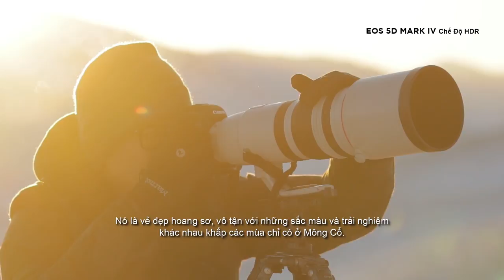Photographing Mongolia: Majestic Wildlands - Joseph Mak (Viet)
Follow photographer Joseph Mak as he travels through the vast landscape of inner Mongolia, living among the nomads during the harsh winter to photograph their every day life.